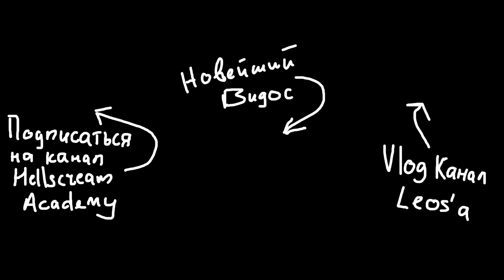ГОЛУБОЙ ОГОНЕК В СТИЛЕ METAL | С НОВЫМ ГОДОМ!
Дед мороз рубит металл в торговом центре и поет новогодние песни!

Hellscream Academy (Школа Рока)
Уроки музыки на студии и онлайн.
* Вокал (Рок вокал, Скрим, Гроул, Фрай, Харш, Драйв, Гуттурал, чистый вокал)
* Гитара (Постановка рук, аккорды, игра под метроном)
* Бас-Гитара (Постановка рук, аккорды, игра под метроном)
* Барабаны (Постановка рук и ног, игра на кардане, бласт бит, скоростная игра, игра под метроном)